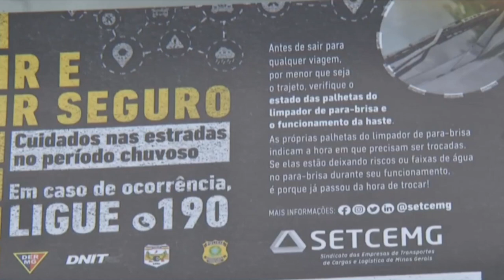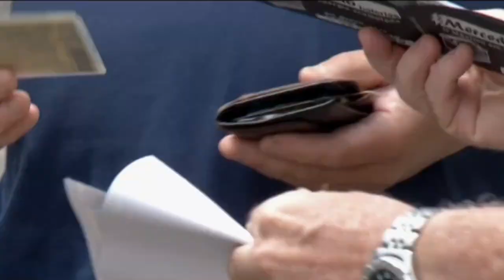POLÍCIA RODOVIÁRIA REFORÇA CUIDADOS PARA MOTORISTAS EM ÉPOCA DE CHUVAS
| MINAS GERAIS |

ATENÇÃO VOCÊ MOTORISTA QUE VAI APROVEITAR AS FÉRIAS OU OS FERIADOS DE FINAL DE ANO. A POLÍCIA MILITAR RODOVIÁRIAS ESTÁ REFORÇANDO AS ORIENTAÇÕES NESSE PERÍODO CHUVOSO.